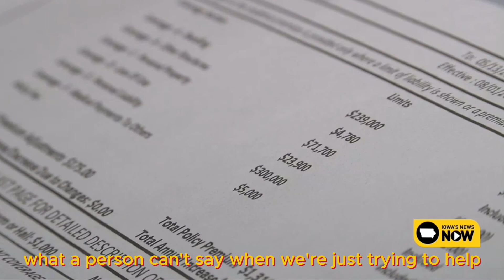We are suing Iowa- Here's why!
In this gripping report, we dive into the legal battle between Shamrock Roofing, a Kansas-based roofing company, and Iowa's insurance regulators. Shamrock Roofing has taken the fight to federal court, challenging state rules that prohibit contractors from assisting homeowners with insurance claims.

Watch as investigative reporter Nick Hodge uncovers the implications of these regulations on Iowa homeowners and the roofing industry. Hear from Shamrock's owner, Garen Armstrong, as he argues that the rules violate contractors' rights and hinder their ability to help consumers. We also get insights from insurance expert Martin Grace, who discusses the potential conflict of interest in the claims negotiation process.

What does this mean for homeowners in Iowa? Can Shamrock Roofing prevail against what they call unconstitutional restrictions? Tune in for all the details and updates on this ongoing case, including Shamrock’s plans for raising awareness with billboards and TV ads.

Thanks for visiting Shamrock Roofing & Construction's Youtube page.  Shamrock Roofing and Construction takes pride in your home as much as ours. Our focus is on roofing, yet can handle any of your home projects no matter what the size and detail.  From something as simple as repairing your roof or replacing the entire structure, we've got you covered.  We also are insurance claim management experts that will ensure you get full value from each and every claim.  With dozens and dozens of years of expertise in multiple fields and trades, Shamrock is your one stop for any and all projects for your castle.